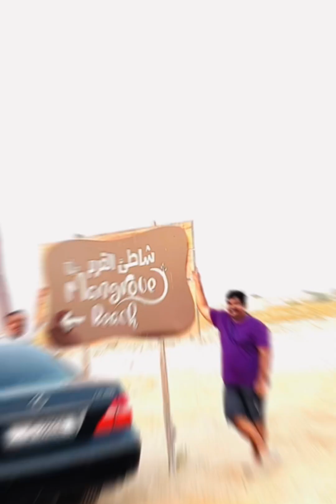The Mangrove beach 🏖️ Umm Al qwuin uae 🇦🇪 |Titty Mathew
The Mangrove beach umm Al qwuin uae 🇦🇪

Titty Mathew.